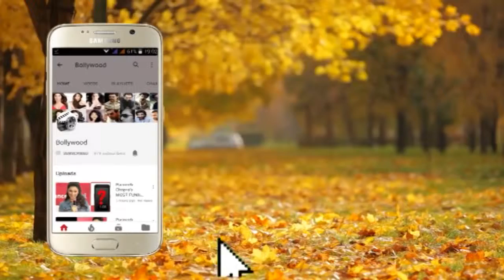Birthday Celebrations With Music Composer BAPPI LAHIRI